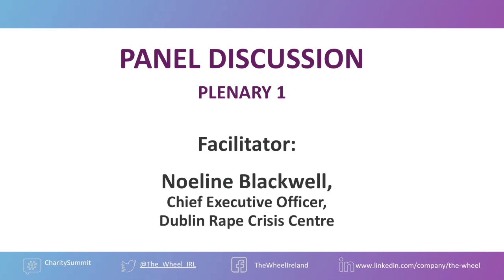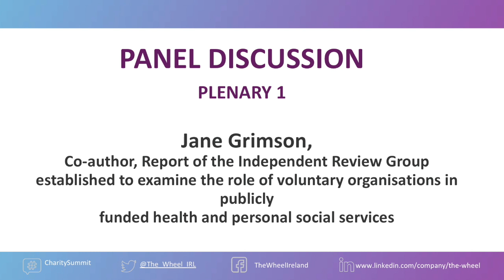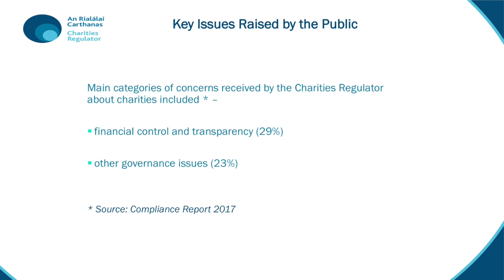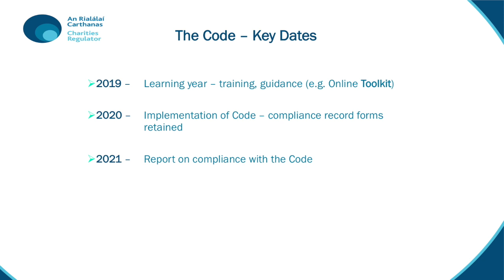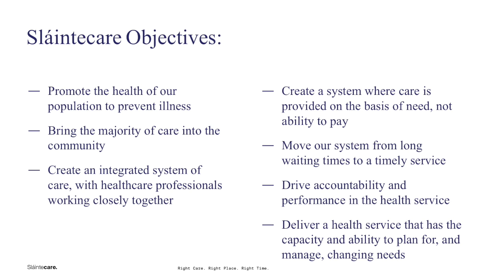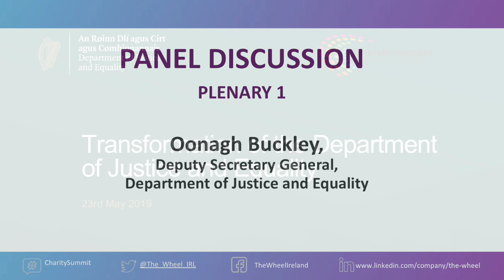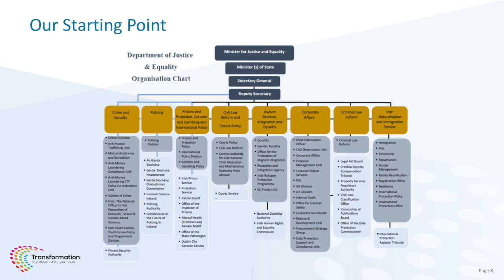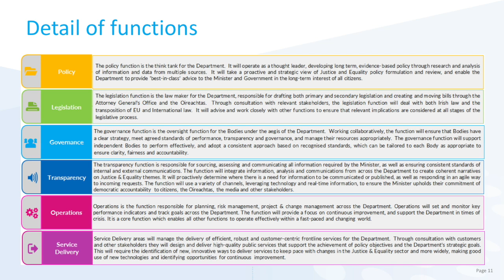The Wheel Summit 2019 - Plenary Panel Discussion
Facilitator: Noeline Blackwell, Dublin Rape Crisis Centre
Kevin McCarthy, Department of Rural and Community Development
Oonagh Buckley, Department of Justice and Equality
Jane Grimson, Independent Review Group on the role of Voluntary Organisations
Helen Martin, Charities Regulator
Deirdre Garvey, The Wheel
Jane-Ann O’Connell, Sláintecare Programme Implementation Office

The community, voluntary and charity sector is transitioning through a period of change which creates an opportunity to unlock its potential. The opening session of Summit 2019 will bring together representatives of key government departments and agencies for a wide-ranging discussion around the role of community and voluntary organisations, and how the sector can benefit from a range new plans and strategies that are currently being developed by various government departments and agencies.

In 2019, we have seen or will see

the publication of the report of the Independent Review Group examining the Role of Voluntary Providers in Publicly Funded Health and Personal Social Services (DoH)
publication of the state's first Strategy for Social Enterprise (Department of Rural and Community Development)
publication of the State's 10 year strategy to support the community and voluntary sector (Department of Rural and Community Development)
full roll-out of the Tusla Commissioning Strategy
progress towards compliance by charities with the full requirements of the Governance Code for Charities (Charities Regulator), and
progress on the implementation of the recommendations in the Slaintecare Report.
The future of most organisations in the sector will be shaped by one or other of these reports, plans, strategies and processes. Many will be shaped by more than one, and some organisations will be shaped by all of these developments. Bringing coherence to these very positive developments will enable society to benefit to the maximum from the potential in our community and voluntary sector, but achieving such coherence will also pose a challenge for both the sector and the relevant departments and agencies."